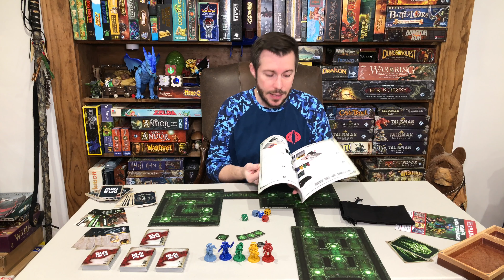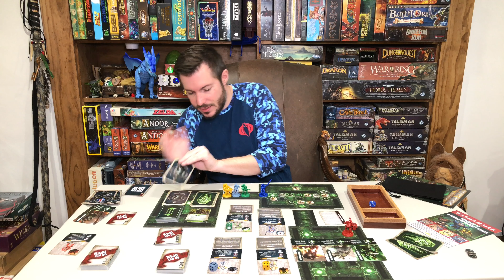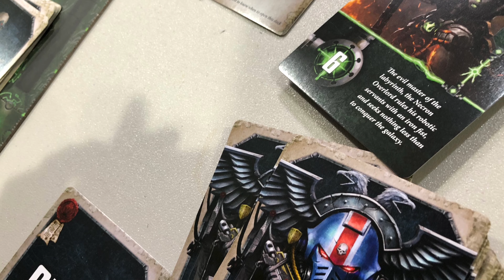SPACE MARINE ADVENTURES Board Game Play and Review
theMCGuiRE review takes a look at Space Marine Adventures from Games Workshop and this title is excellent team! A Must Buy! I have been playing this title A LOT since I picked it up at my local Barnes and Nobles (which I believe is one of the only retailers you can get this game from). as I can't find it anywhere else.

This is a straight up game of tactics and every round is going to play out differently based on the random order of action cards.  You get 5 awesome 2017 limited sculpts and a killer game for a super low price point, for what you are getting here.  Excellent job with this one Games Workshop and I look forward to more missions within this series!!!

Wyrmwood Gaming: 'McGuire' free domestic shipping